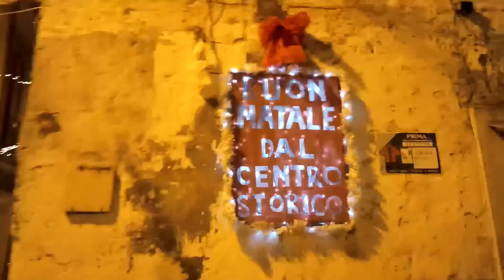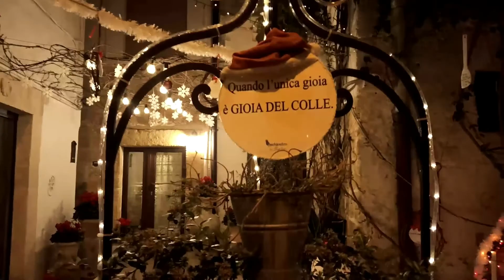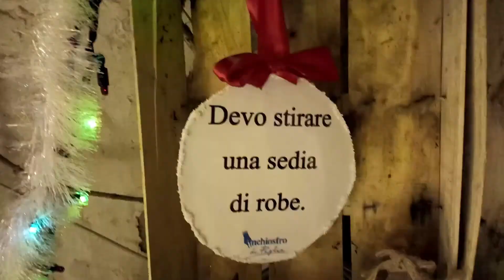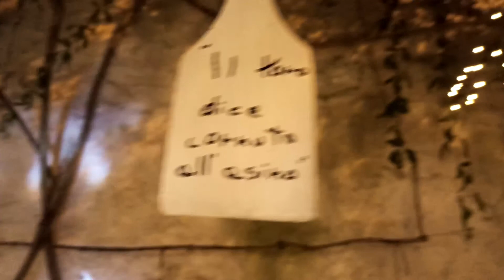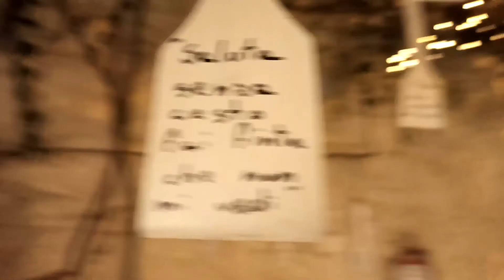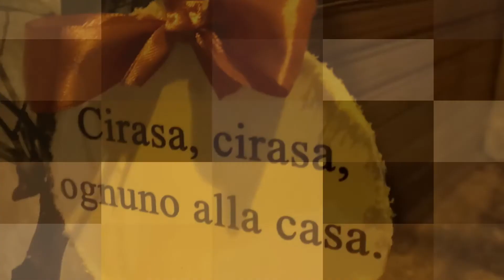Luminarie natalizie 2020 / 2020 Christmas lights, Gioia del Colle, Puglia / Apulia, Italy